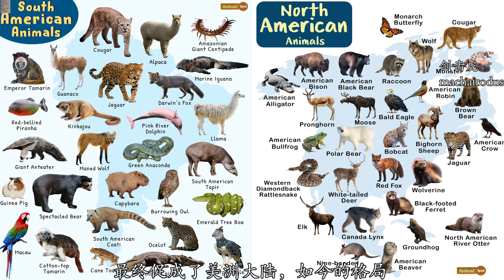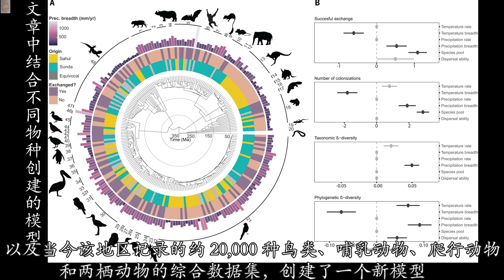为什么巴厘岛没有袋鼠，而澳大利亚没有老虎呢？（tiger vs kangaroo）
为什么巴厘岛没有袋鼠，而澳大利亚没有老虎呢？